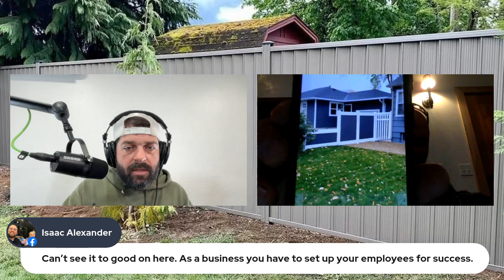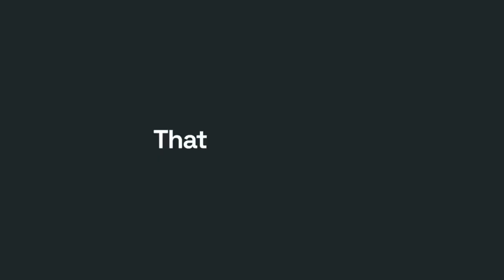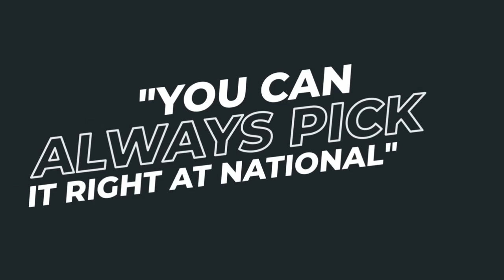All things vinyl fence FT Danny Wyrwas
Tonight I welcome Danny Wyrwas of Absolute Fence out of Billings Montana.  We talk all things vinyl fence.  Danny has a unique way of precutting rails in the shop and loading them onto his 3rd man carts he makes so his guys know what rails go to which sections.  I was a great show make sure to give this one a watch.

MR FENCE ACADEMY

NATIONAL METAL INDUSTRIES

JC GURY